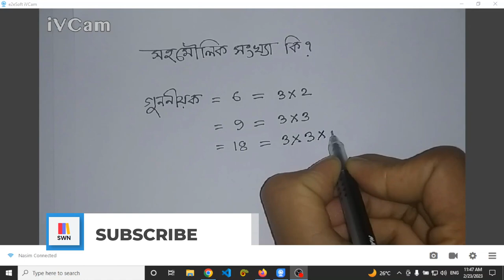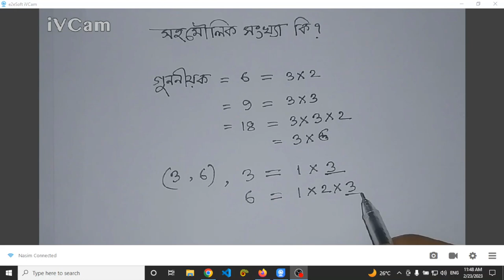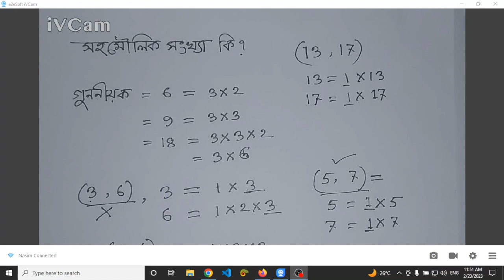৪। সহমৌলিক সংখ্যা কি?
সহমৌলিক সংখ্যা নিয়ে বিস্তারিত আলোচনা করা হয়েছে আমাদের এই ভিডিও তে । এখনই শিখে নাও এবং শেয়ার করে বন্ধুদের শিখার সুযোগ করে দাও ।